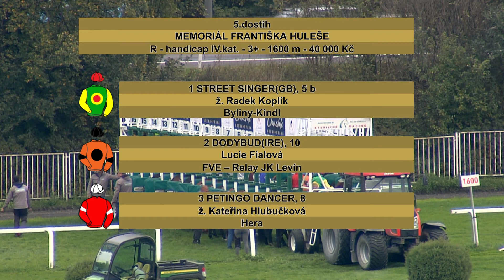5. dostih - Memoriál Františka Huleše - dostihy Velká Chuchle 6. 10. 2019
Velkou cenou Metrostav - Memoriálem Harryho Petrlíka pokračovala dostihová sezona v Chuchle Areně Praha. Internetová televize EquiTV vám nabízí záznamy všech osmi dostihů dne.